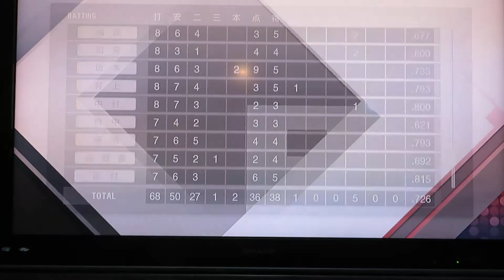千葉ロッテマリーンズ プロスピ!!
ゲーム